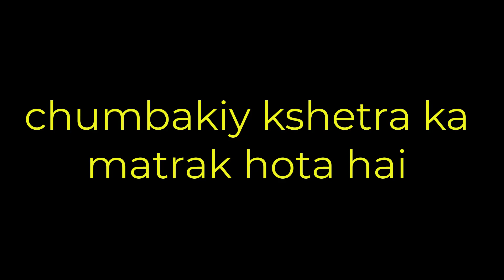chumbakiy kshetra ka matrak hota hai